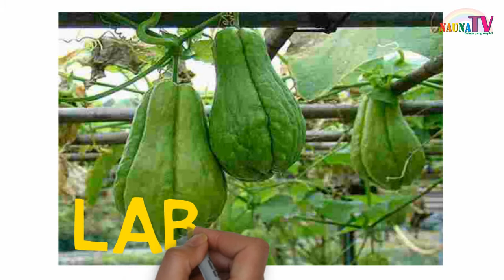belajar menulis, membaca dan menggambar Belajar 7 sayuran bervitamin A untuk anak PAUD TK SD